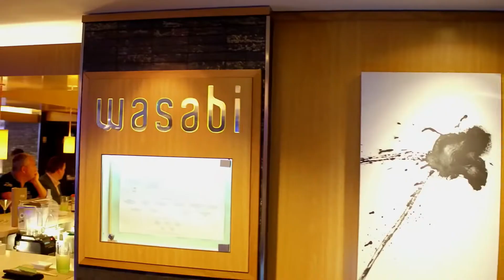NORWEGIAN CRUISE LINE Norwegian Epic